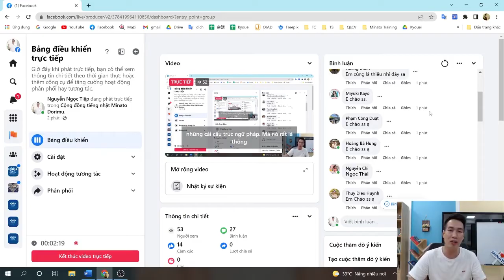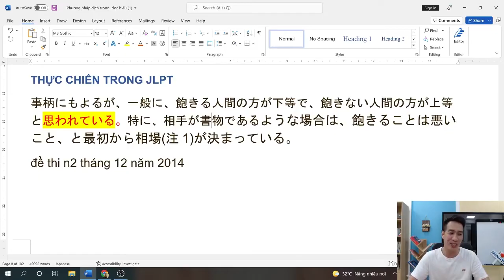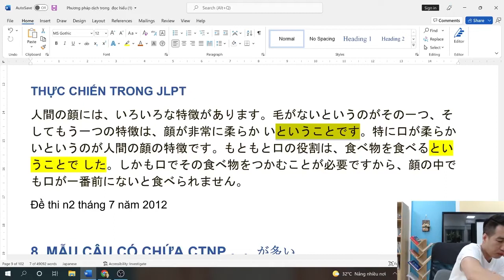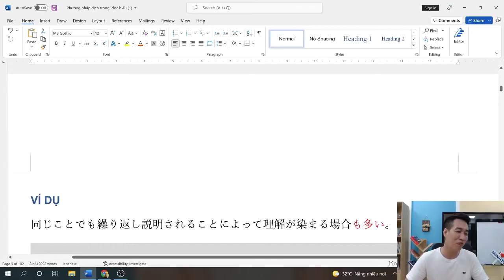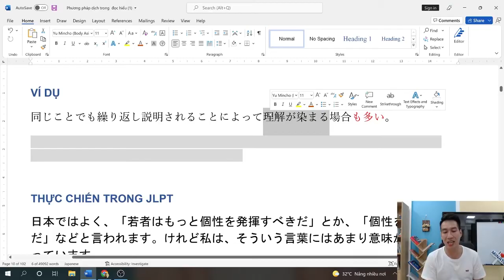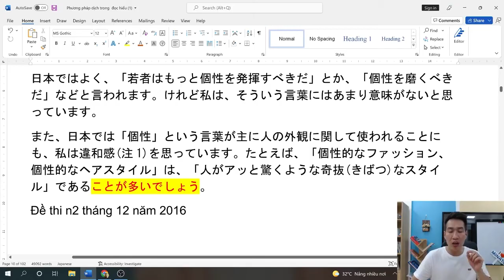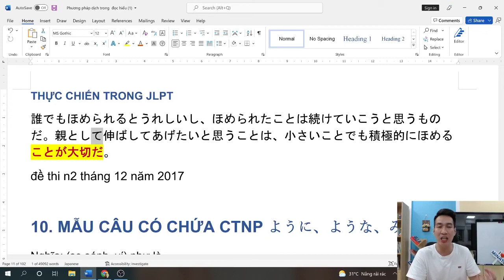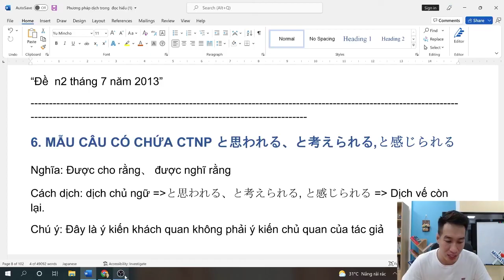[07] Kỹ năng dịch đọc hiểu sâu tận tế bào (Phần 2) | Livestream JLPT đọc hiểu | Ôn thi JLPT miễn phí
Khi làm bài thi JLPT đọc hiểu tiếng Nhật tất cả các trình độ N4, N3, N2, hay N1 thì việc nắm chắc các Cấu Trúc Ngữ Pháp (CTNP) là điều cần thiết. Hôm nay, trong livestream # 07 Ngọc Tiệp Ss sẽ chia sẻ các CTNP thông dụng và phổ biến, cách thực hiện và cách giải một câu có CTNP đó trong chuỗi livestream kiến thức trọng điểm - tiếp sức JLPT miễn phí.

Trung tâm tiếng Nhật Minato Domiru đào tạo tiếng Nhật online và offline, chuyên luyện thi JLPT từ N5 đến N1, luyện Kaiwa và tiếng Nhật business. Hơn thế nữa, thầy Ngọc Tiệp luôn luôn mong muốn được truyền tải năng lượng tích cực và thôi thúc động lực cho mọi người, đặc biệt là những bạn trẻ đang bị mất phương hướng.